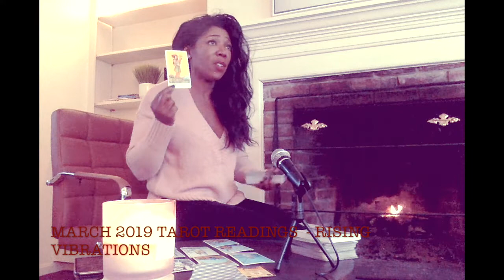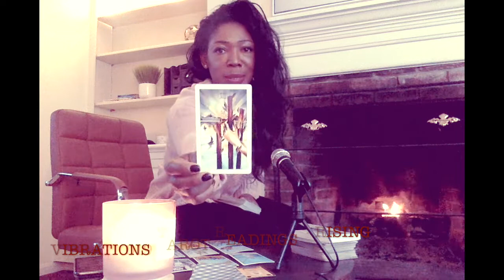TAURUS | MARCH 2019 PSYCHIC TAROT READING | DON'T LET THEM TALK YOU OUT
MARCH 2019 TAROT READING - RISING VIBRATIONS